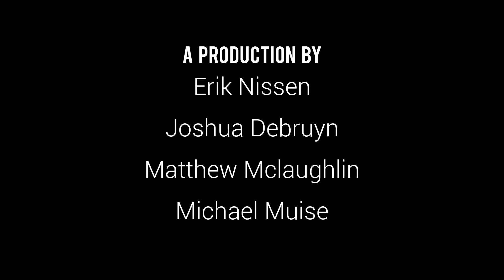Love of the Game - A Warriors Mind (Documentary)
Love of the Game is a documentary about Brazilian Jiu-Jitsu featuring Justin Primrose, Cameron Florczak and Jacob Boodhoo. These three athletes have been affected by this amazing sport in different ways. Through all the training and willpower they will call be competing in Abu Dhabi in the world competition of Brazilian Jiu-Jitsu at the end of April, 2016.